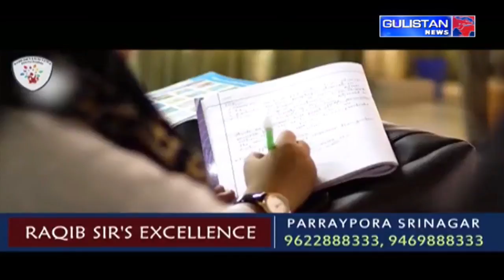Kashmiri Khabarnama ||Latest Update||Gulistan News